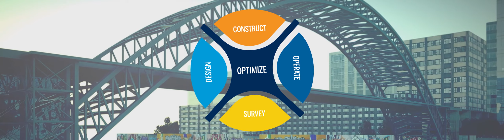Trimble Makes the Impossible, Possible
Trimble Dimensions 2016